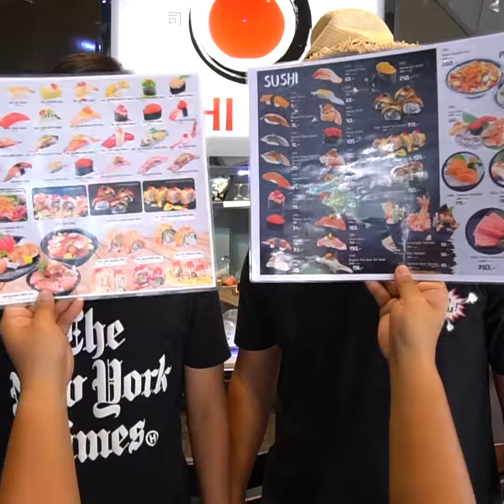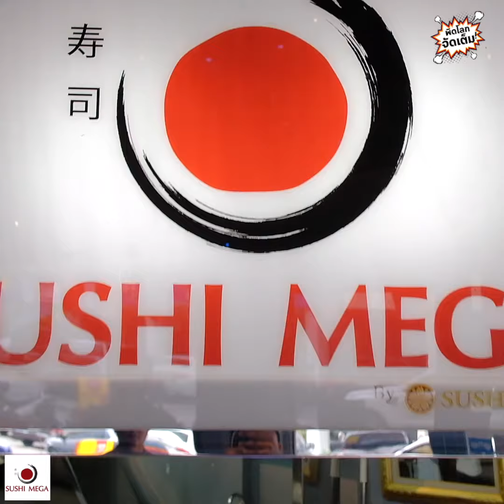ซูชิ เมกะ (SUSHI MEGA) อาหารญี่ปุ่นพรีเมี่ยม พิษณุโลก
ซูชิ เมกะ (SUSHI MEGA) อาหารญี่ปุ่นพรีเมี่ยม มีทั้งบุฟเฟ่และอะลาคาร์ท

ต้นเดือนทั้งที ต้องมีฉลองกันหน่อย กับร้านเด็ดที่แอดมินเอามาฝาก
ซูชิ เมกะ ร้านนี้คุ้นชื่อกันอยู่แล้ว ร้านเด็ดในย่านสุรสีห์ กับซูชิพรีเมี่ยม
อาหารญี่ปุ่นจากฝีมือเชฟมากประสบการณ์ วัตถุดิบสด สะอาด นำเข้าจากประเทศต้นตำรับ
ทั้ง ปลาฮามาจิ แซลมอน ทูน่า ล็อบสเตอร์ ปูทาราบะ และอีกมากมาย

อาหารสด รสชาติดี คุ้มราคา
ร้านแต่งสวยงาม ได้บรรยากาศญี่ปุ่น มีโต๊ะปกติและมั่งแบบเคาท์เตอร์ นั่งดูเชฟทำอาหารได้เลย แอร์เย็น ไวไฟฟรี
- ล็อปเตอร์สด
- Sushimi Matsu
- Mega Roll
- Engawa Mega
- Chutoro Otoro Tuna For Gras
- Salmon Cheese Namatsu Sushi
- Yose Nabe
- Tairagai Bata Yaki
- Australia Steak
- Ramen Tomyum Kung

แอดมินถูกใจ ซูชิรวม เสิร์ฟมาแบบขั้นบันได เรียงลำดับความอร่อยเข้มข้นขึ้นเรื่อยๆ
ตั้งแต่ กุ้ง ปลา หอย ไข่ปลา เนื้อ ไข่หอยเม่น ฟัวกรา ปลาไหล ฟินจริงๆ ความอร่อยทะลักทลาย

ไปลองกันได้ มีทั้งอะลาคาร์ทและบุฟเฟ่ คุ้มราคา ควรค่าที่จะไปลอง

โปรโมชั่น มีหลายโปร ลดตั้งแต่50-70% มีโปรวันแม่ด้วย(ดูในรูปภาพ)

เปิด จันทร์-ศุกร์
ช่วงเช้า 11:00 - 14:00 น.
ช่วงเย็น 17:00 - 22:00 น.
เสาร์-อาทิตย์-วันหยุดนักขัตฤกษ์ เปิด 11:00 - 22:00 น.